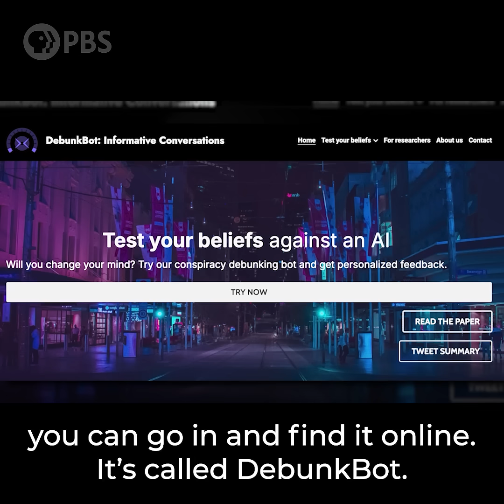Can AI Be Used to Fight Conspiracy Theories?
Yasmin Green, CEO of Google’s technology incubator Jigsaw, explains how AI has successfully changed the minds of conspiracy theorists.

This program is made possible by viewers like you. Please support your local PBS station